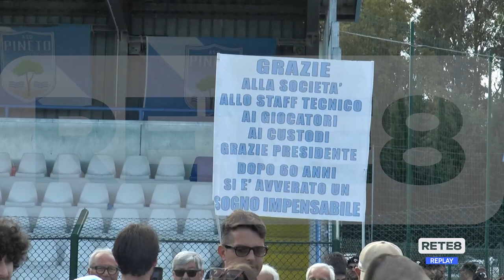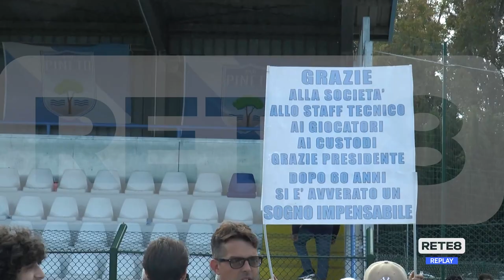Serie D - Il sogno biancazzurro si realizza, Pineto promosso in C